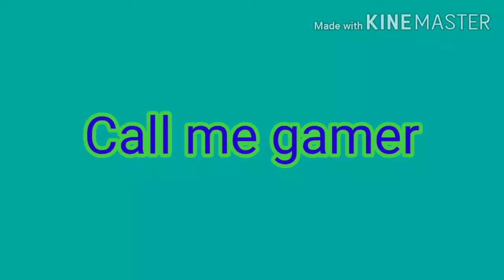เมื่อ Evil Nun ปะทะ Mr.meat Grandpa Slendrina และ Jason | Funny Horror Game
Facebook Fanpage
เกมชื่อ Funny horror game นะครับ
ลิ้งค์โหลดอยู่ที่นี่ครับ